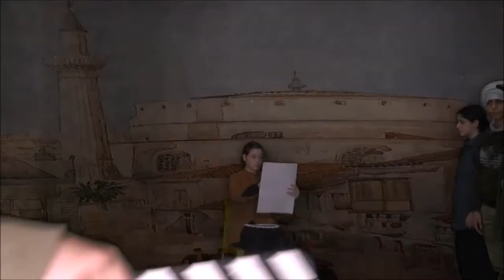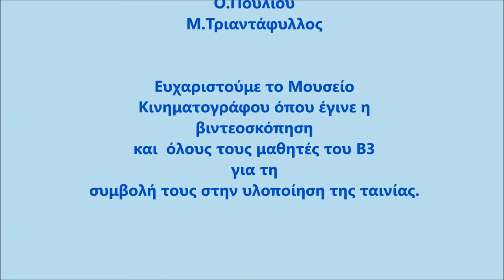La tour blanche de Babel lauréat du Kamishibaï plurilingue numérique, par Pluralités en Grèce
Prix du Kamishibaï plurilingue numérique réalisé par les élèves du 5ème collège d'Evosmos à Thessalonique, en Grèce.